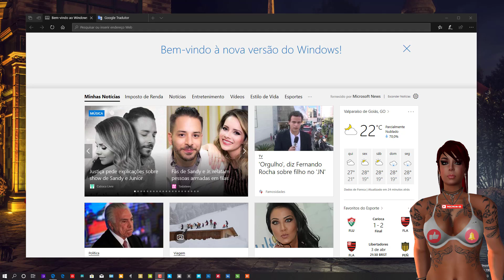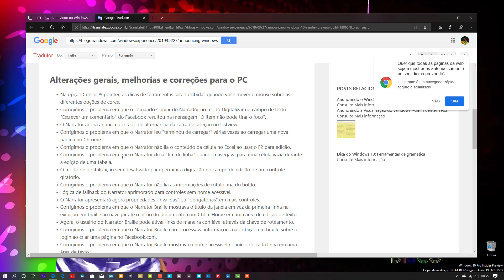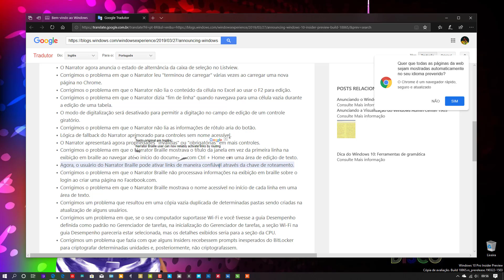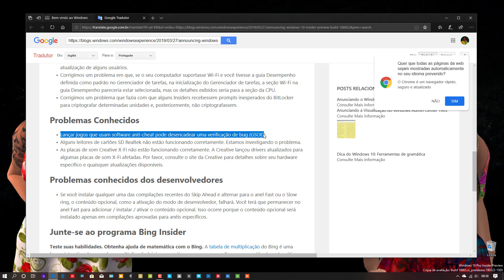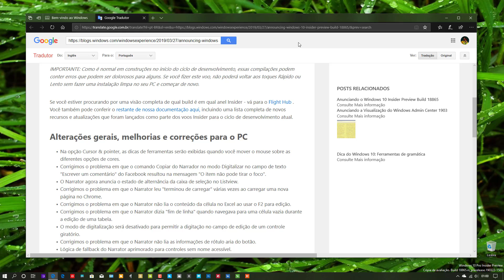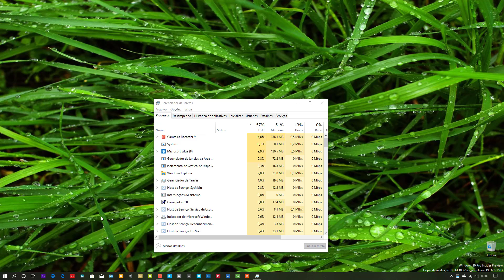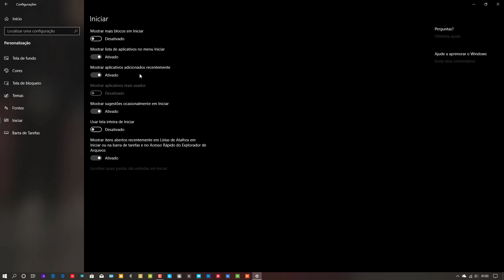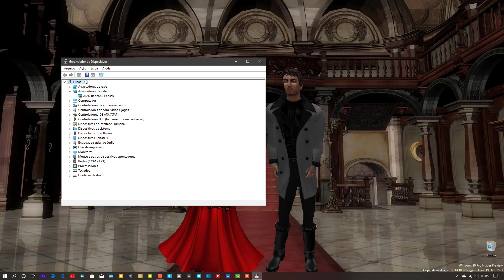Lieggio s Tech Widows 10 Build 18865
🔴 Auto Elétrica Bom Jesus:
B. São Bernardo (ao lado da Liquiás), Valparaiso de Goiás - GO.